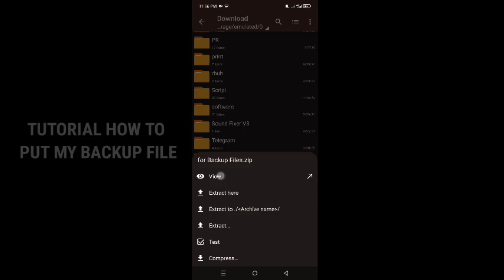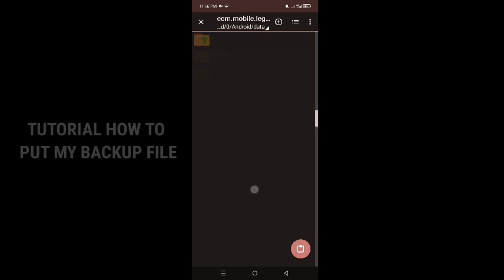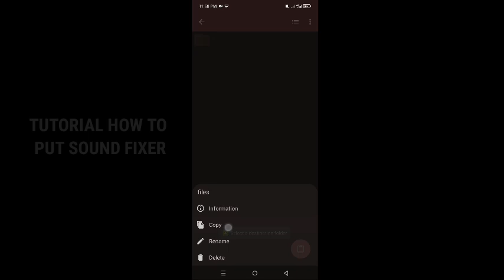TUTORIAL HOW TO PUT MY SCRIPT & BACK UP FILES - 2025 EDITION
TUTORIAL HOW TO PUT MY SCRIPT AND BACKUP FILES - 2025 EDITION

➡ Download File Link (No Password)
🌟 Sound Fixer (Latest)

Timestamp
0:00-0:42 - Tutorial How to put my Script
0:42-1:28 - Tutorial How to put Backup files
1:28-3:04 - Tutorial How to put Sound Fixer